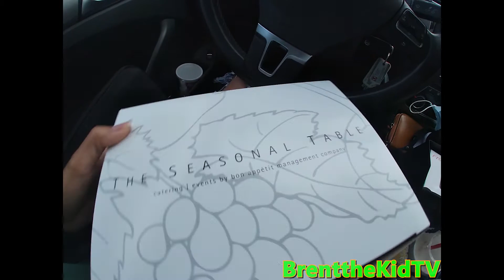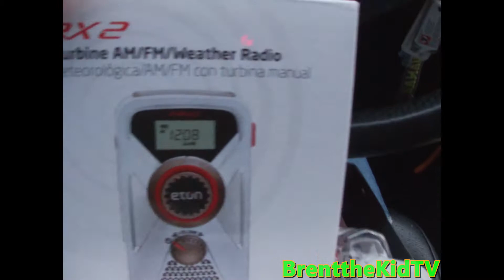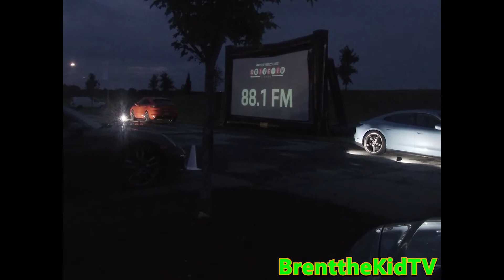Porsche Magic Baby!! (The Porsche Cinema Experience Atlanta)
Hey BrentCrew Mommy and I went to the movies and boy was I in for a surprise. I'm only three years old so a drive-in movie experience was Amazing. Planes and Automobiles O my!